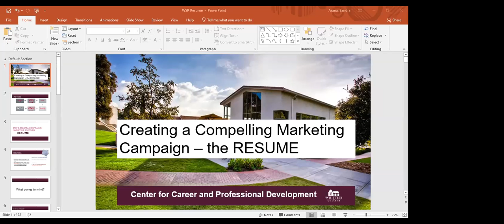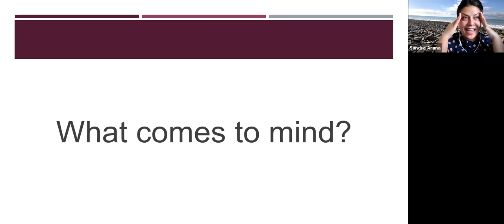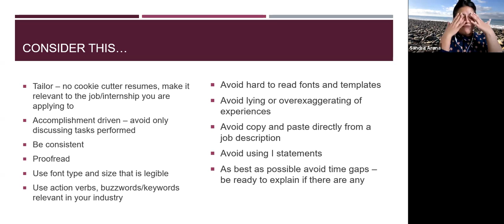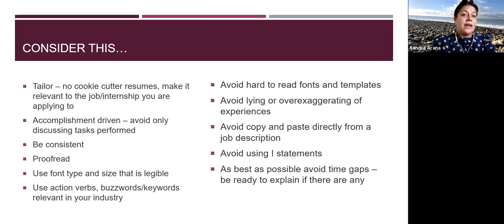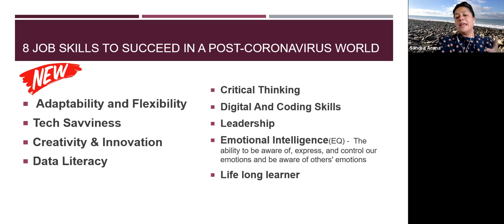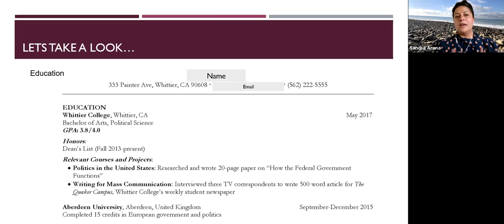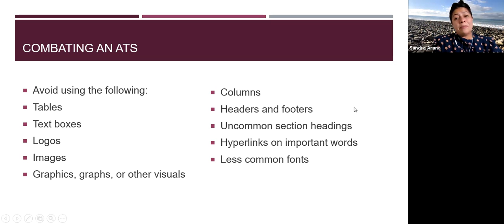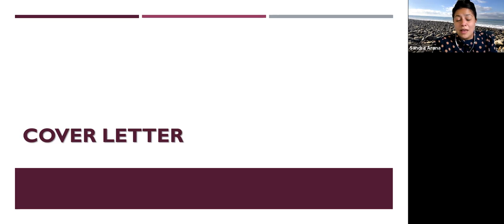Compelling Career Materials w:Sandra Arana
Sandra Arana, Director of Career Connections at Whittier College, shares tips and ideas with Whittier Scholars on crafting compelling materials for a rewarding career search.